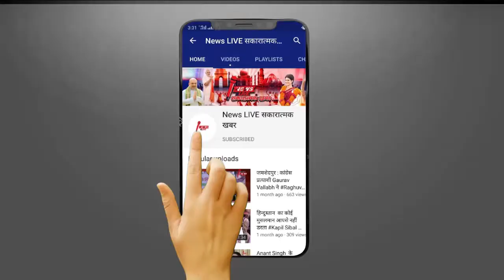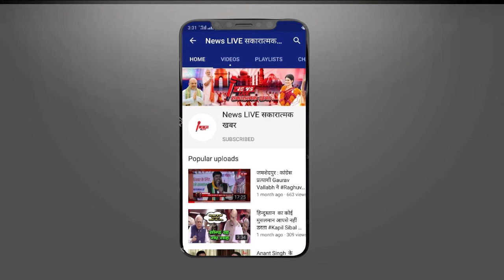ऐसे मंत्री रहेंगे तो Bihar का क्या ही करेंगे - विधानसभा में Speaker साहब पर ही बरस पड़े VIDEO VIRAL!